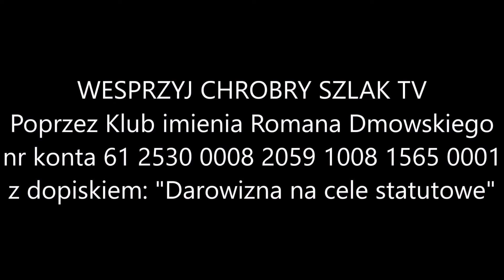Z kalendarza liturgicznego: 10 października - św. Franciszka Borgiasza, wyznawcy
Św. Franciszek Borgiasz urodził się w Gandii w 1510 roku. Wzorowo wypełniał obowiązki wicekróla Katalonii i ojca licznej rodziny. Po śmierci żony, w roku 1546 wstąpił do Towarzystwa Jezusowego. W życiu zakonnym odznaczał się wielką pokorą. W roku 1565 został wybrany trzecim z kolei generałem zakonu. Rozszerzył działalność zakonu w Europie i Ameryce Łacińskiej. Zmarł w Rzymie 1 października 1572 roku.